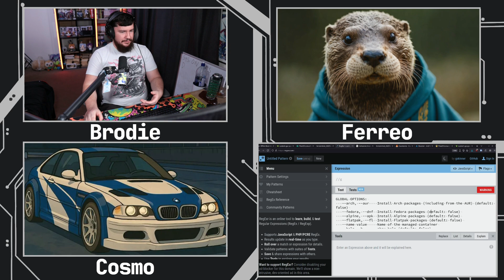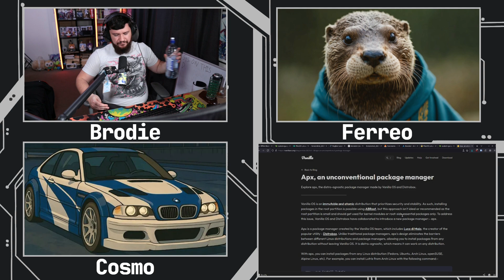PikaOS Is More Than Just A Distro Skin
I've discussed before how a lot of distros frankly don't need to exist and are just skins, but PikaOS might look like that but they've actually put together a lot of custom tooling.